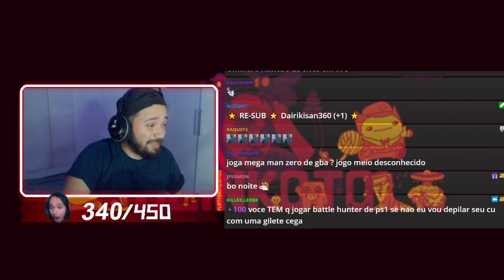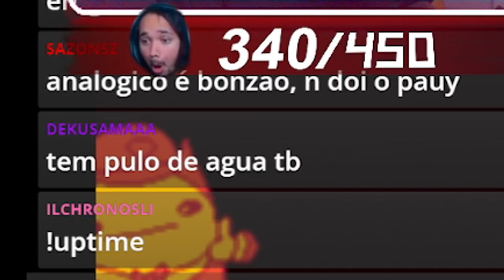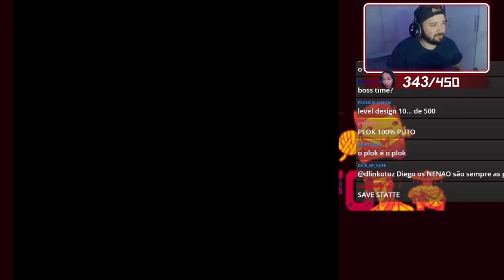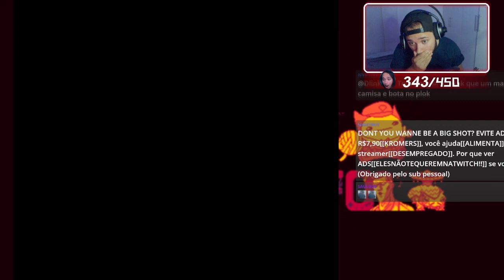Descobrindo jogos UNDERRATED com VOCÊS! - Episódio 1 - PLOK